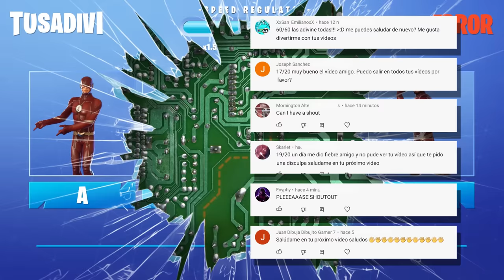GUESS THE FORTNITE DANCE IN HIGH SPEED - FORTNITE CHALLENGE | tusadivi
Welcome to a new video for the channel! In this challenge you will have to show that you have very good ear and that you can recognize the Fortnite dances in high speed, will you be able? What rating will you achieve? Check it!

Greetings and until next time!